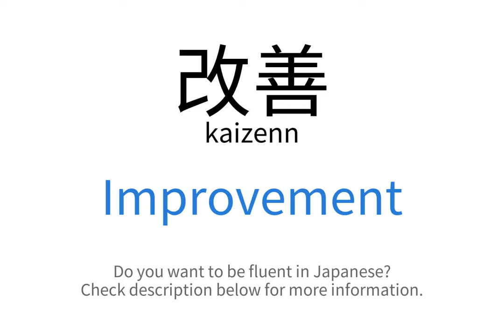How to say "Improvement" in Japanese | 改善(kaizenn)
This video demonstrates "How to say Improvement in Japanese"

Foreign Language Center offers a wide selection of series including:
...and more